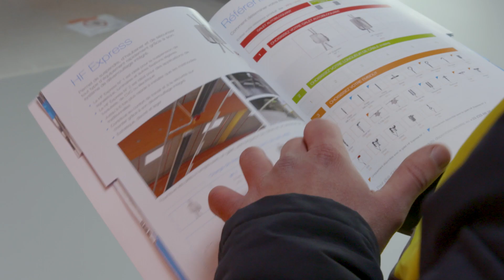Étude de cas | Supportage commun CVC/ELEC | Clermont-Ferrand - France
Nos solutions de suspension universelles Gripple destinées au marché du CVC et du génie électrique ont été utilisées sur ce chantier pour suspendre un réseau complet de chauffage, de ventilation et de climatisation ainsi que le supportage de chemin de câbles.

En utilisant les solutions Gripple, la société ROCHE a pu bénéficier d'un accompagnement et d'un support complet et ainsi économiser un temps considérable tout en optimisant l'impact carbone et en minimisant les problèmes liés à la santé et sécurité sur chantier.